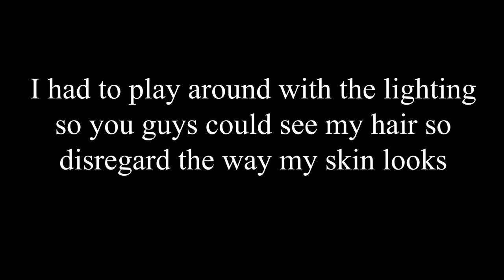What 6 Months With No Retwist does To Your Dreadlocks!!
I think 6 months is the perfect amount of time to wait for a retest. Lmk what you guys think in the comments!